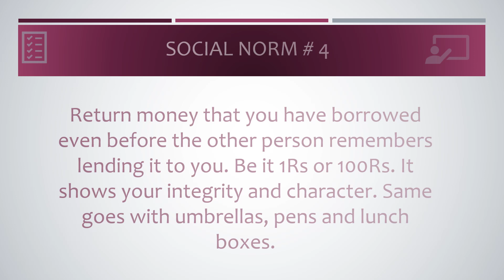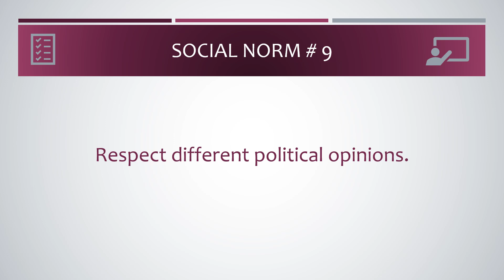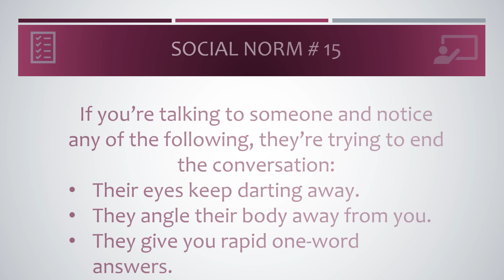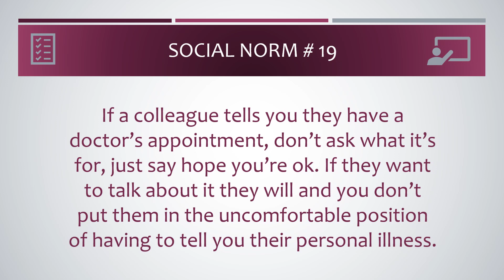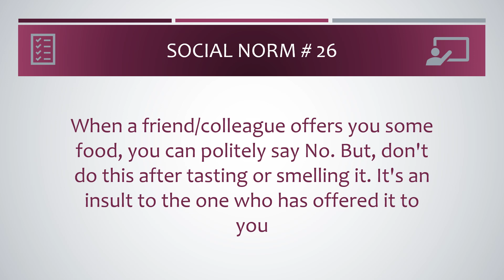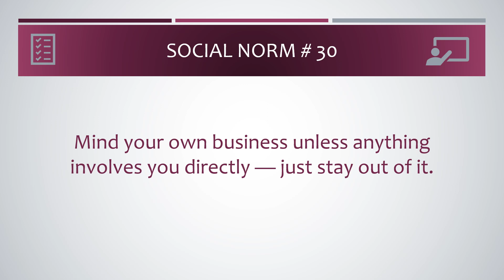The Social Norms I Social rules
THE SOCIAL RULES

1. Don’t call someone more than twice continuously. If they don’t pick up your call that means they have something more important to attend to.

2. When someone drops something on the floor by mistake or drops food from the plate or doesn’t know how to use a knife/fork don’t stare at them. The same goes to people sneezing, coughing or even an uncontrollable fart. It’s an involuntary reaction.

3. Always skip using the washroom beside the occupied one. It makes it uneasy for the person in the occupied washroom as well as yourself if you occupy the one right next to theirs.

4. Return money that you have borrowed even before the other person remembers lending it to you. Be it 1Rs or 100Rs. It shows your integrity and character. Same goes with umbrellas, pens and lunch boxes.

5. Never order the expensive dish on the menu when someone is treating you for lunch/dinner. If possible ask them to order their choice of food for you.

6. Don’t ask awkward questions like ‘Oh so you aren’t married yet?’ Or ‘Don’t you have kids’ or ‘Why didn’t you buy a house?’ For god’s sake, it isn’t your problem.

7. Always open the door for the person coming behind you. Doesn’t matter if it is a guy or a girl. You don’t grow small by treating someone well in public.

8. If you take a taxi with a friend, and he/she pays now, you pay next time.

9. Respect different political opinions.

10. Don’t call people on the phone very late if it’s not really important.

11. Never interrupt people talking.

12. If you tease someone, and they don’t seem to enjoy it, stop it and never do it again.

13. Say “thank you” when someone is helping you.

14. Praise publicly. Criticize privately.

15. If you’re talking to someone and notice any of the following, they’re trying to end the conversation: Their eyes keep darting away. They angle their body away from you. They give you rapid one-word answers.

16. There’s almost never a reason to comment on someone’s weight. Just say, “You look fantastic.” If they want to talk about losing weight, they will.

17. If you’re getting a long flight or train, shower before. The person next to you will appreciate it.

18. When someone shows you a photo on their phone, don’t swipe left or right. You never know what’s next.

19. If a colleague tells you they have a doctor’s appointment, don’t ask what it’s for, just say hope you’re ok. If they want to talk about it they will and you don’t put them in the uncomfortable position of having to tell you their personal illness.

20. Treat the cleaner with the same respect as the CEO. Nobody is impressed at how rudely you can treat someone below you but people will notice if you treat them with respect.

21. If a person is speaking directly to you, staring at your phone is rude.

22. Never give advice until you’re asked

23. Do not make plans in front of those you are not involving.

24. Don’t talk to someone if they are wearing headphones.

25. When meeting someone after a long time, unless they want to talk about it, don’t ask them their age and salary.

26. When a friend/colleague offers you some food, you can politely say No. But, don't do this after tasting or smelling it. It's an insult to the one who has offered it to you

27. When someone starts talking about their ailments, don't start talking about yours. Neither say that how lucky you are not to suffer.

28. When someone you know has an obvious change in appearance, e.g., weight gain/loss, bald spot, acne. never comment on it until they talk about it to you, they already know what is happened to them.

29. Never kiss a baby that's not yours.

30. Mind your own business unless anything involves you directly — just stay out of it.